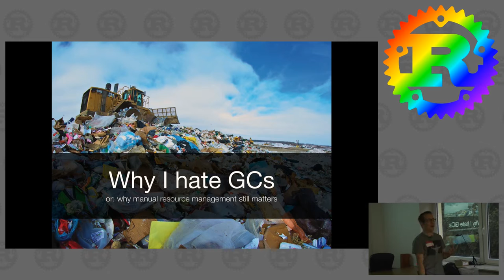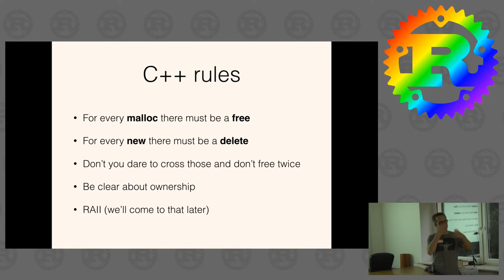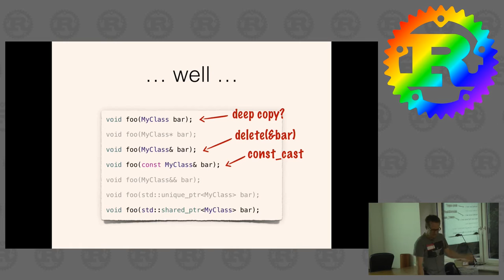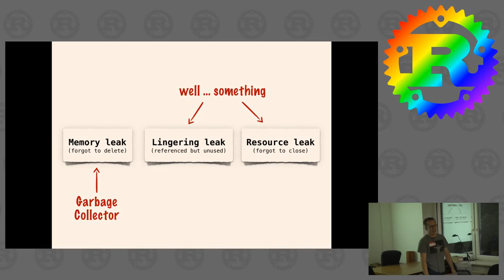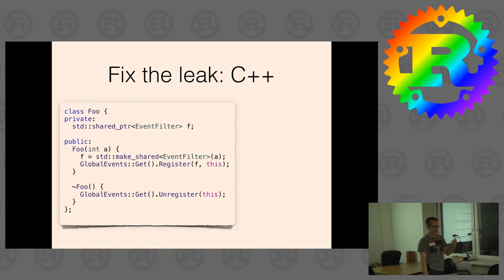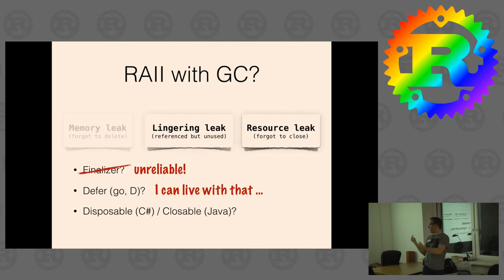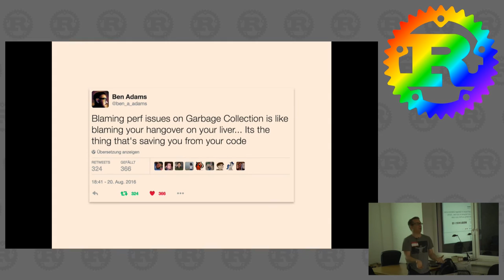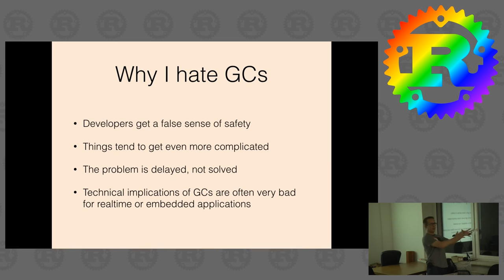Rust Meetup Cologne (2016-09-05): Arne Claus - Why I hate garbage collectors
Rust Cologne User Group - Meetup September 2016